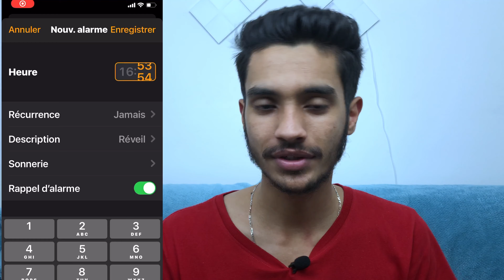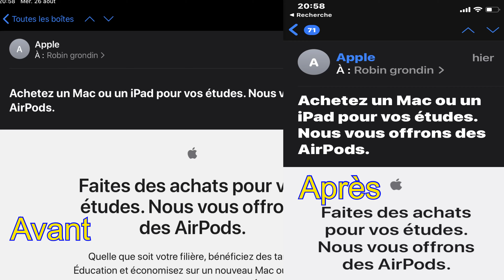iOS 14 BÊTA 6: Nouveautés + Correctifs !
Bienvenue dans ma communauté !

Je fais des vidéos concernant l’high-tech mais principalement du Apple.

Venez parler!